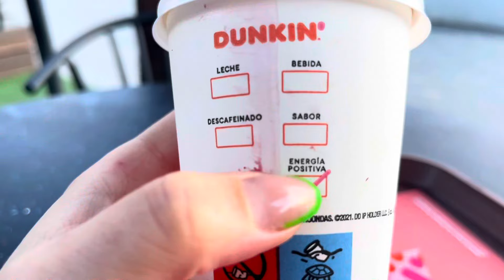UNBOXING: haine și costume de baie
Va astept si pe celelalte retele de social media pentru content in format scurt :)

K89 (EVA10 pentru 10% reducere)